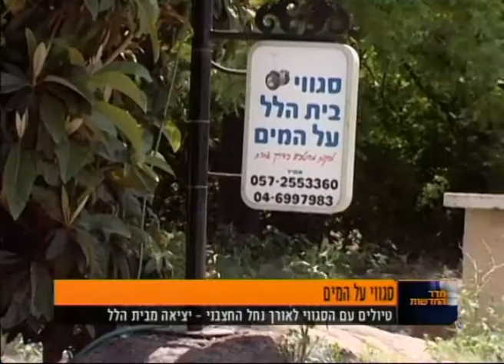המלצות תרבות ולייף סטייל עם ליאת הלוי כהן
ליאת ממליצה על ''סגווי על המים'' לאורך נחל החצבאני
וסיורים מודרכים בכפרי הדרוזים והצ'רקסים בפסטיבל ''כפר ביקרתם''